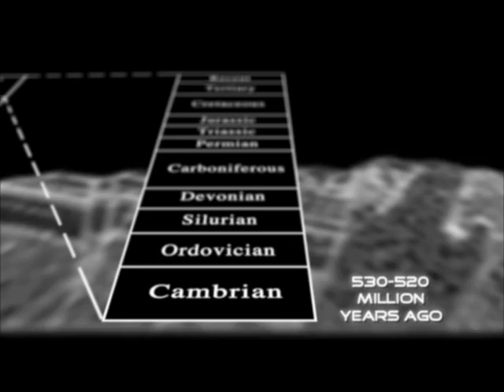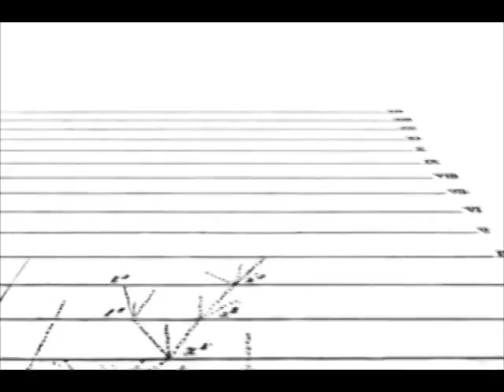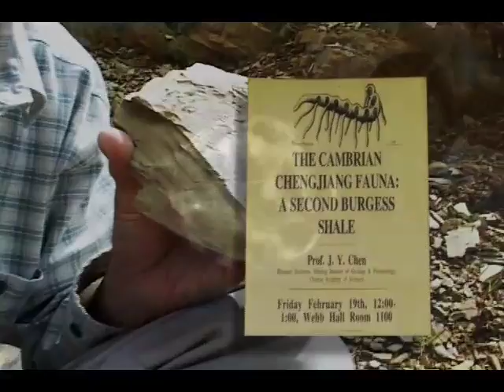Investigating Evolution: The Cambrian Explosion PART 1